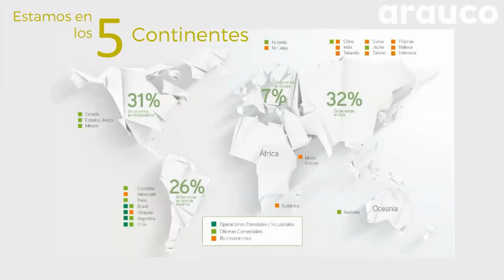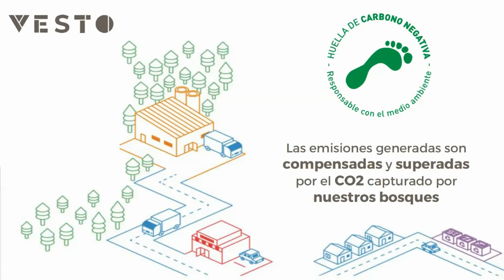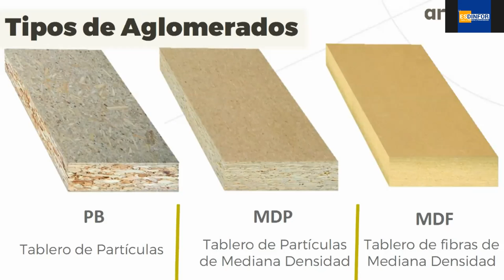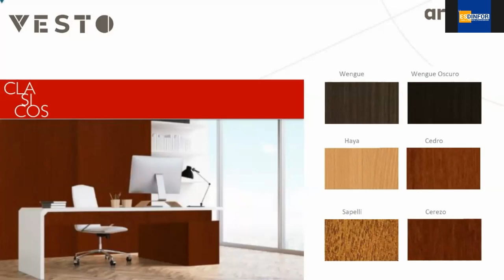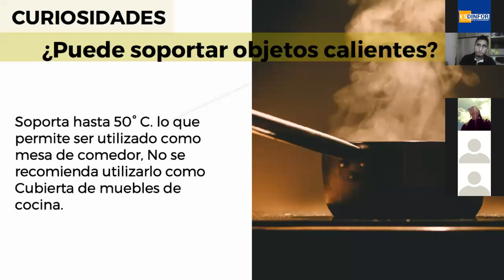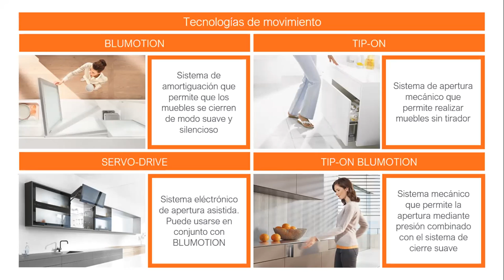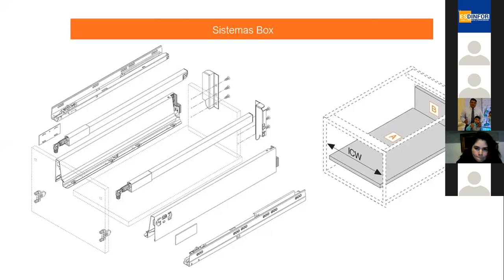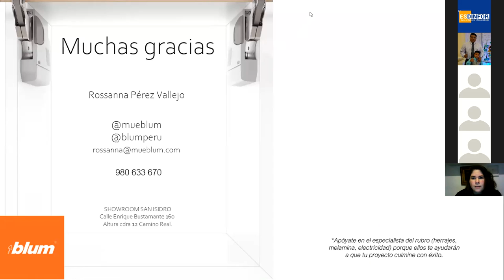CAPACITACION MELAMINA VESTO Y ACCESORIOS BLUM